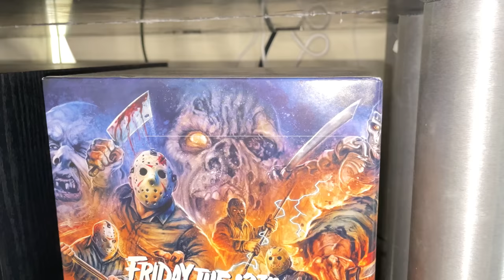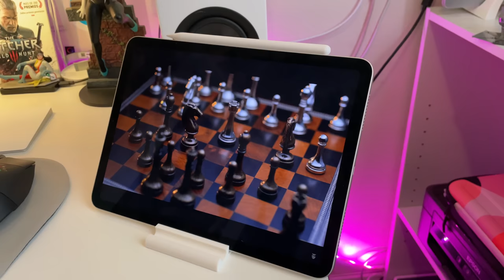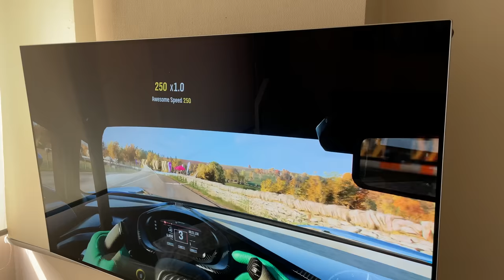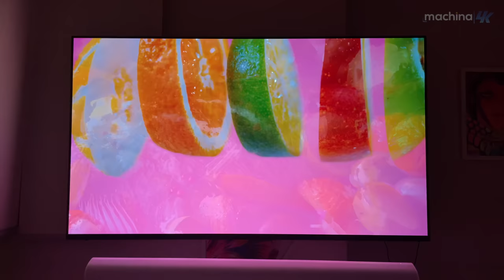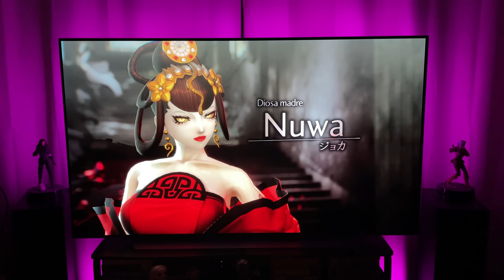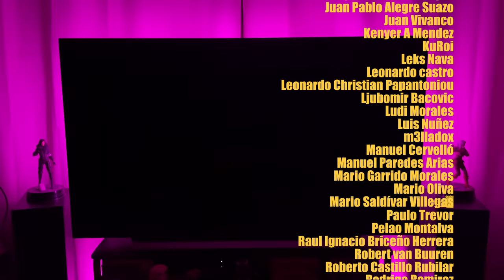¿Cuáles son los MEJORES y PEORES Televisores del 2021 🤔? Participa en los ESPECIALES de Fin de Año!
🔵ATTRIBUTION 🔵